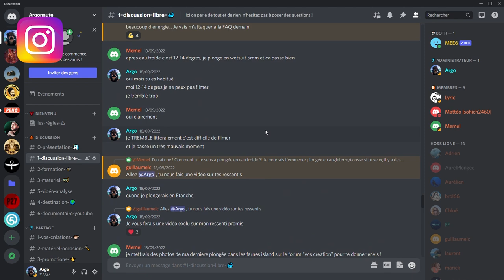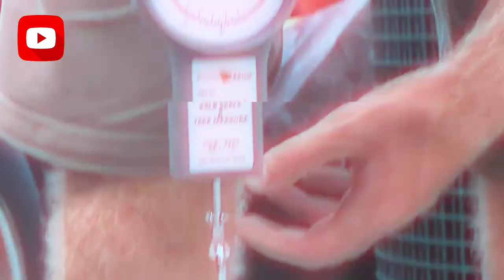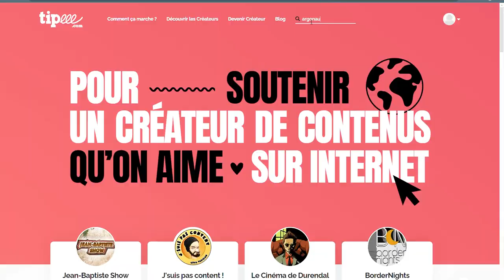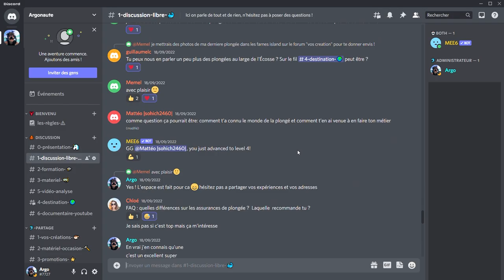10.000 ! Je réponds à vos questions !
Premiere étape très importante pour la chaine !
10.000 abonnées !

Je vous remercie d'étre de plus en plus nombreux a suivre mon travail et a regarder mes vidéos ! Pour vous remercier voila une petite vidéo FAQ afin de répondre aux questions que vous vous posiez !

N'hésitez pas a me rejoindre sur discord et Tipeee afin de me permettre de faire plus de vidéos !

A bientot dans le bleu